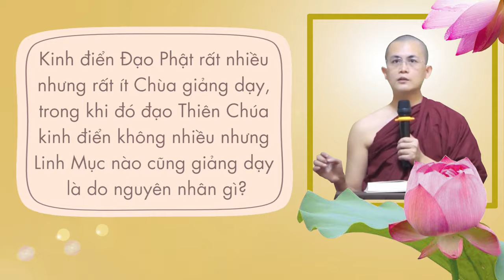Kinh điển đạo Phật rất nhiều nhưng rất ít Chùa giảng dạy là do nguyên nhân gì? | Sư Thanh Minh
Kinh điển đạo Phật rất nhiều nhưng rất ít Chùa giảng dạy là do nguyên nhân gì? | Chùa Phúc Minh | Sư Thanh Minh